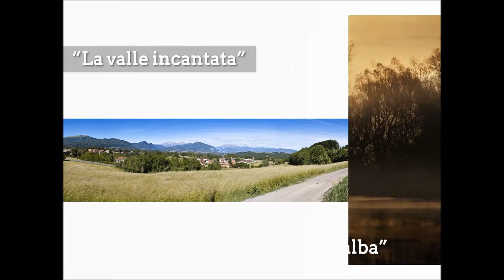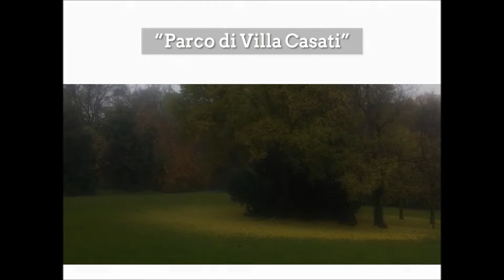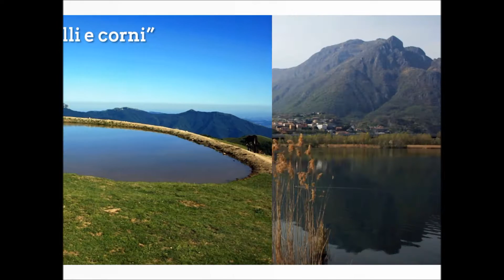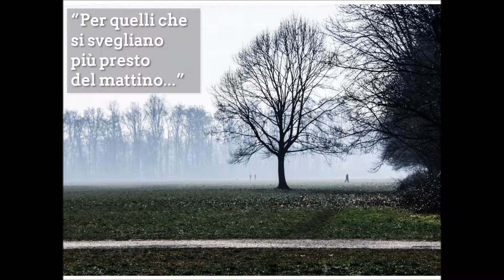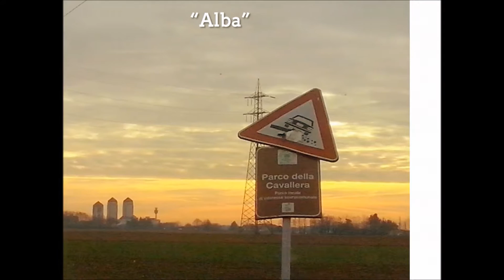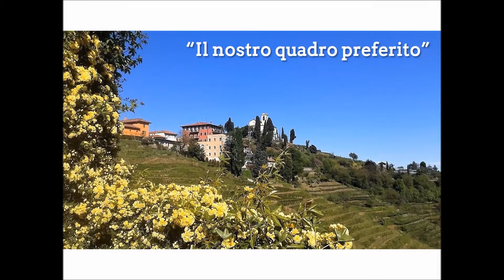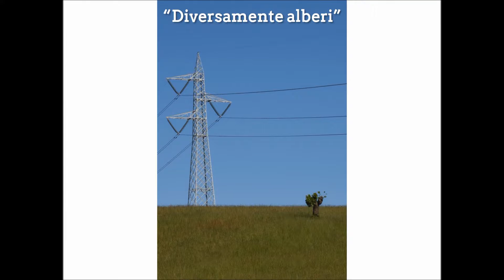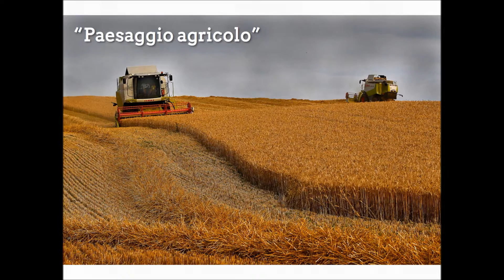Scatti in Brianza 2016 - categoria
Tutti gli scatti relativi alla categoria paesaggio che hanno preso parte al concorso “Scatti in Brianza” edizione 2016.

Il concorso è organizzato dal Gruppo Valle Nava in collaborazione con il Parco dei Colli Briantei.